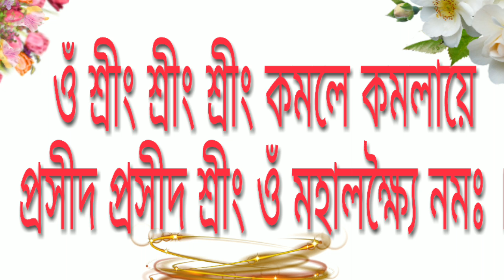লক্ষী দেবীর মন্ত্র,জপ করলে আর্থিক উন্নতি ও মানষিক শান্তি হয়।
লক্ষী মন্ত্র,
লক্ষ্মী মন্ত্র,লক্ষ্মী দেবীর মন্ত্র,মা লক্ষ্মী,